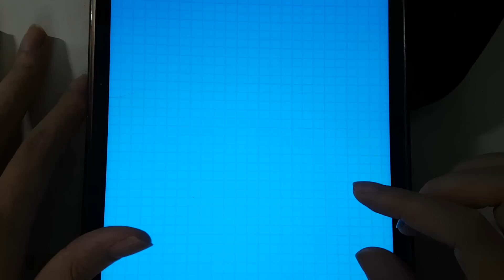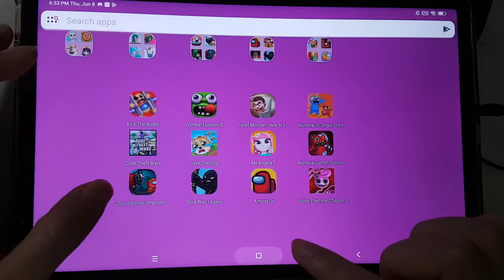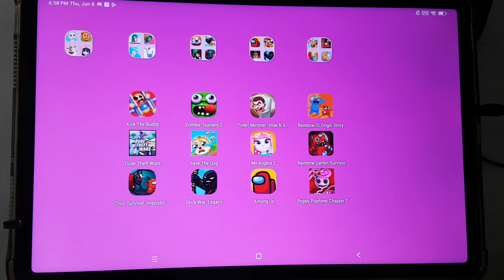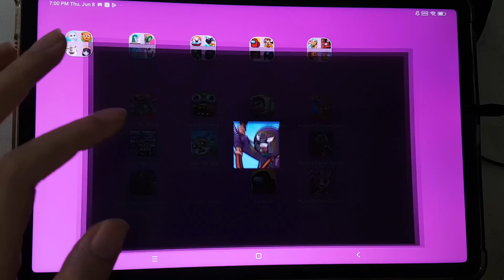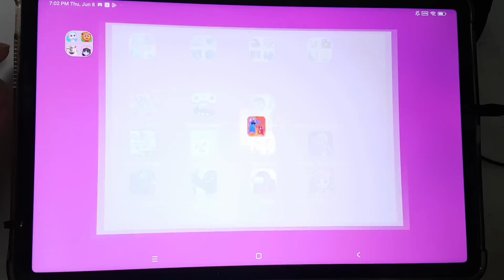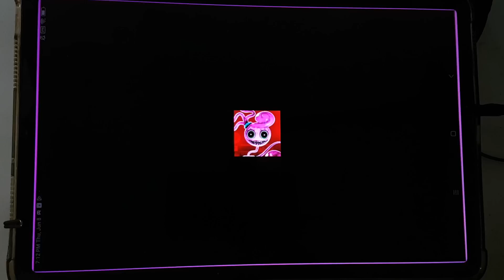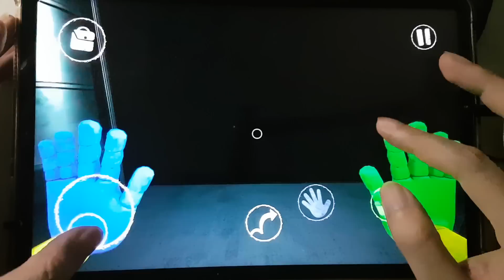Save The Doge,Rainbow Garten Survivor,Toilet Monster,Zombie Tsunami,Dude Theft Wars,Choo Survival...